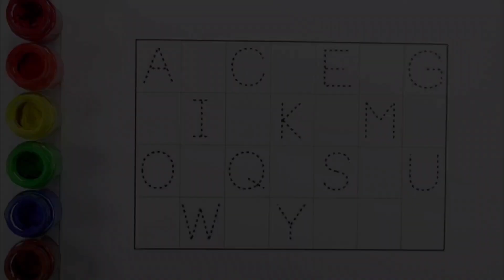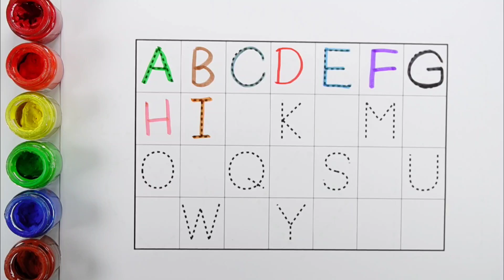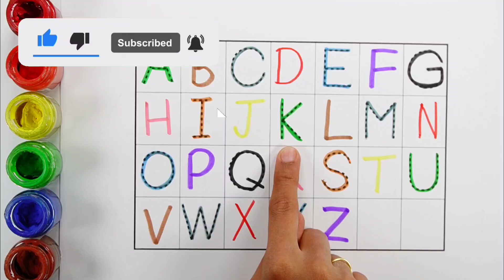Learn ABCD, shapes, 123 numbers for preschool toddlers & kids | Educational video, shapes, 123 song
Learn ABCD alphabets, numbers counting 123, shapes for kids & Toddlers | Preschool Toddler Learning

abc alphabets
alphabet for kids
education videos
numbers for children
learn colors
learn shapes
phonics